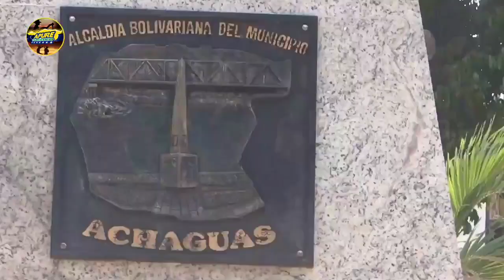Municipio Achaguas del Estado Apure🇻🇪🌞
Achaguas, Tierra Bendita del Nazareno🇻🇪🙏

⭐Arpa, Cuatro y Maracas para el Mundo 🤠💃

Ven... que Apure te está Esperando.